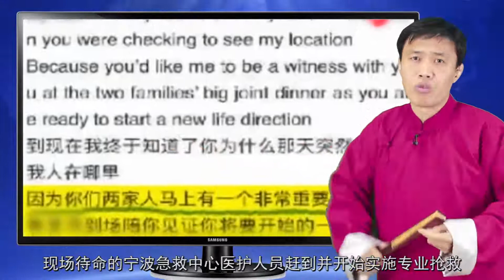浙江卫视总监还原高以翔去世经过！并永久停播《追我吧》节目！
11月27日艺人高以翔在浙江卫视《追我吧》录制过程中意外离世 12月5日浙江卫视总监林涌进行了独家采访 透露了很多细节...